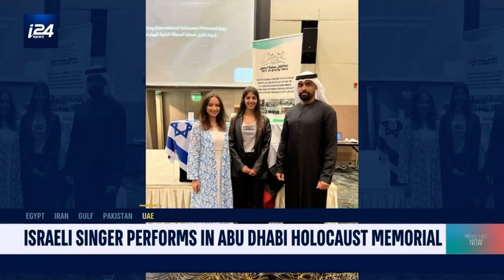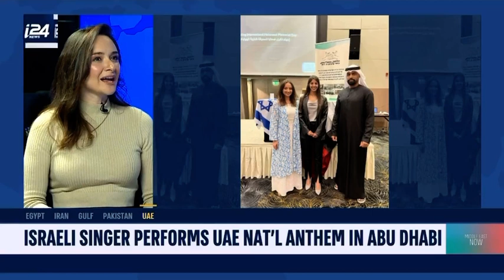Israeli singer performs in Abu Dhabi - Nicole Raviv interview on i24 News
Nicole Raviv interviewed by Laura Cellier on i24 news English Channel in Jaffa studios, Israel discussing her multicultural work and recent performance in Abu Dhabi of the Emirati National Anthem.